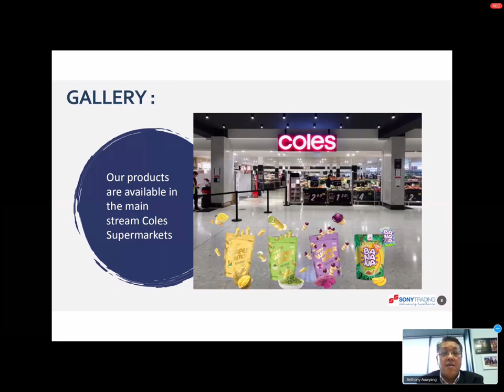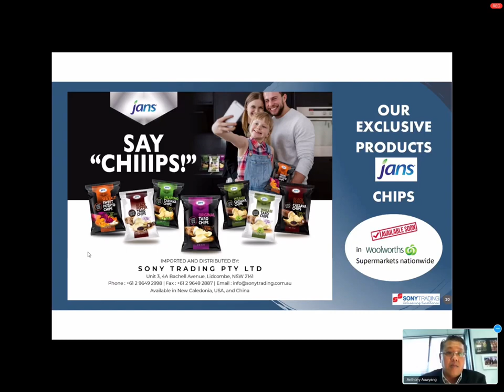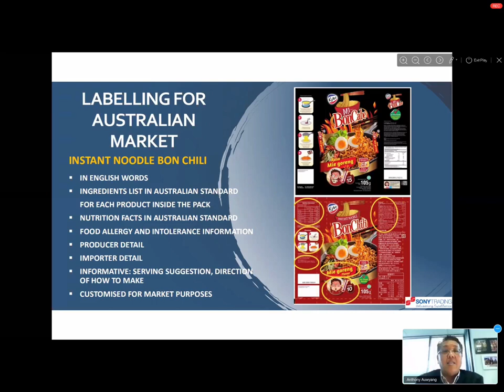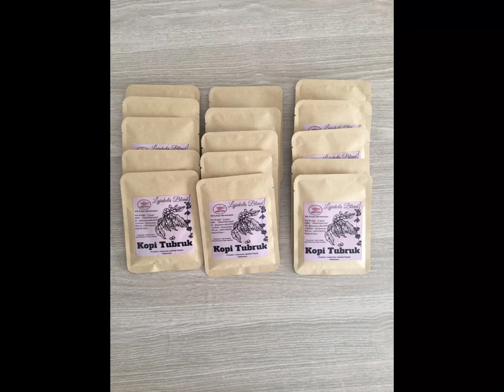BAGAIMANA EXPORT PRODUCT UMKM KE AUSTRALIA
Sony Trading, salah satu exportir produck UMKM Indonesia yang berpusat di Sydney Australia dan Di punya i Oleh Orang Indonesia